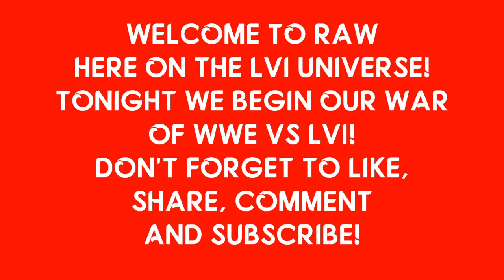WWE VS LVI ON RAW! CHARLOTTE FLAIR VS LATINA SENSATION!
WE CONTINUE OUR WAR HERE ON RAW OF THE WWE SUPERSTARS VS THE LVI SUPERSTARS!
OUR NEXT MATCH IS AN EXTREME RULES FALLS COUNT ANYWHERE MATCH.
CHARLOTTE FLAIR VS LATINA SENSATION!

*READ THE DESCRIPTION:
All music rights belong fot their respected owners. Fair us is a use permitted by copyright statute that might otherwise be infringing.

LET'S GET 10,000 LIKES FOR MORE LVI UNIVERSE CONTENT!!